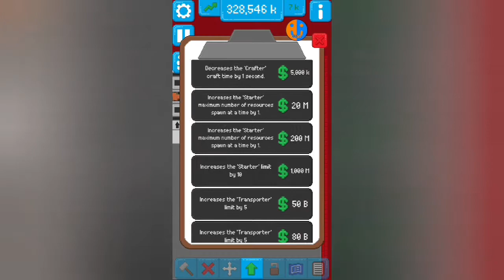Ich bin Kupferplattenmagnat | Assembly Line #3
Assembly Line

URL: InShot